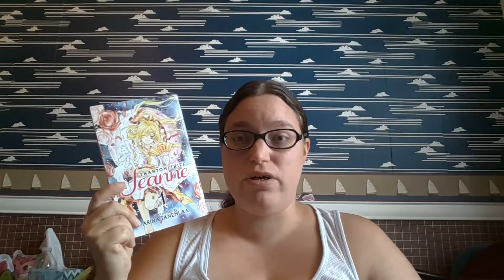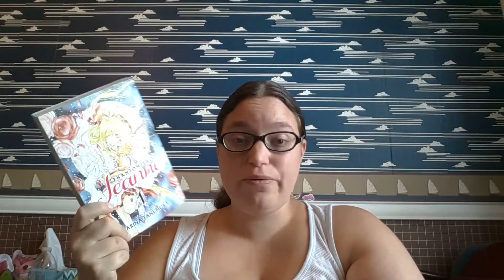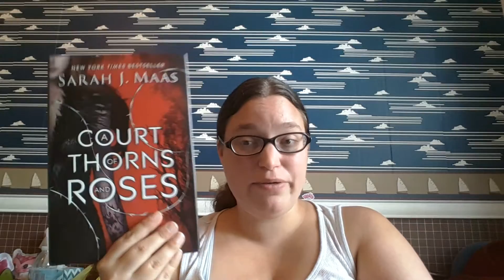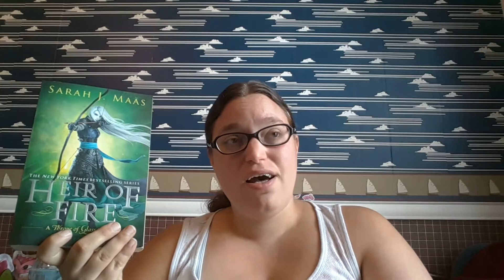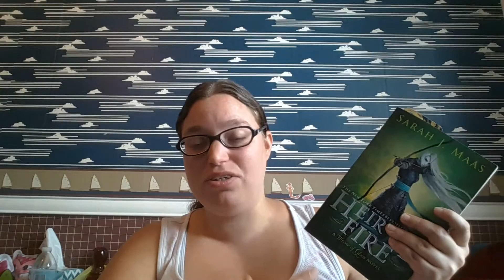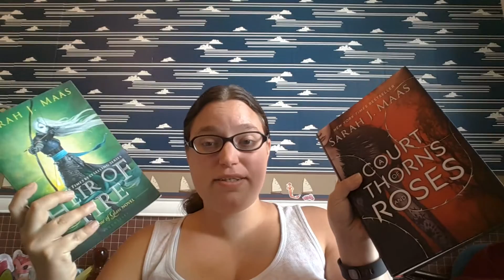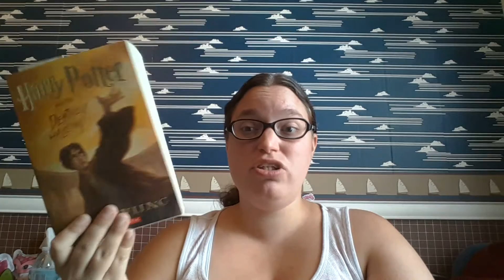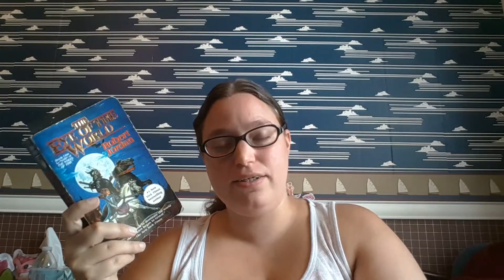Booktube A Thon Wrap Up and August TBR!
Title is self explanatory plus, I did remember the title of the book and it was SIX of Crows. Not feast of crows. Oops. I blame the headache.